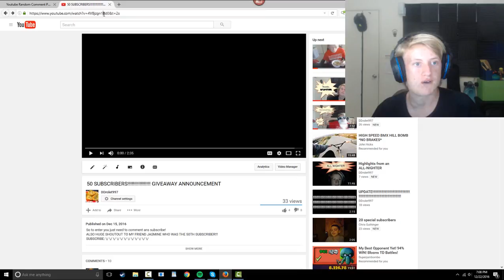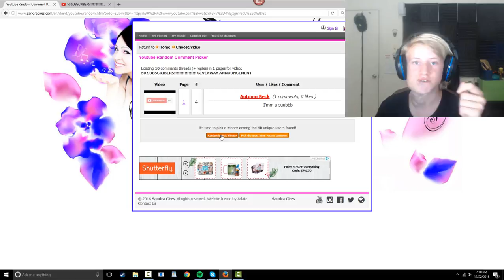ANNOUNCING THE GIVEAWAY WINNER!!!!